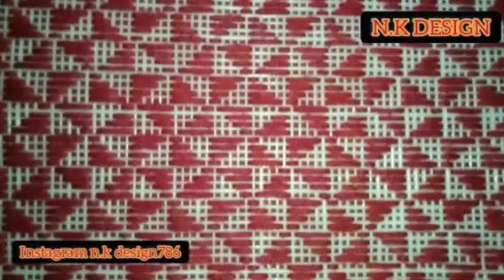New 10 hand fans design//By N.K Design